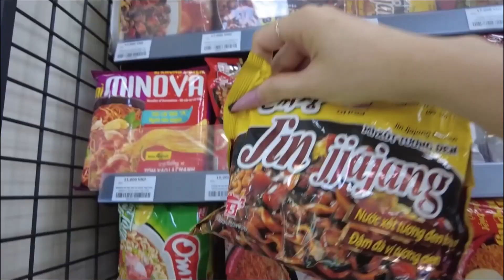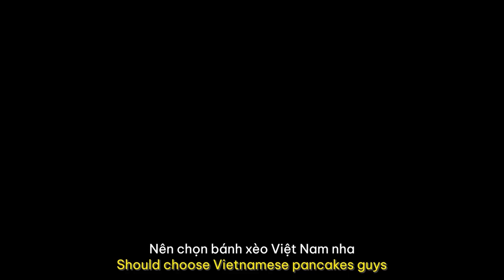24 giờ ăn sập cửa hàng tiện lợi | Miha chan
24h ăn sập cửa hàng tiện lợi Circle K, mọi người cùng xem mình đã ăn gì trong cửa hàng tiện lợi nhaaa.
Và mọi người muốn mình thực hiện thử thách gì thì nhớ coment ở dưới cho mình biết nhaaa. Love you
Mng ủng hộ shop nhỏ của mình nhaaa
Cám ơn các bạn đã dành thời gian xem video và yêu quý mình nha. Đừng quên SHARE và COMMENT để ủng hộ cho những video tiếp theo của Miha tại

Ⓒ Bản quyền thuộc về Miha Chan
Ⓒ Copyright by Miha Chan ⇨ Do not Reup